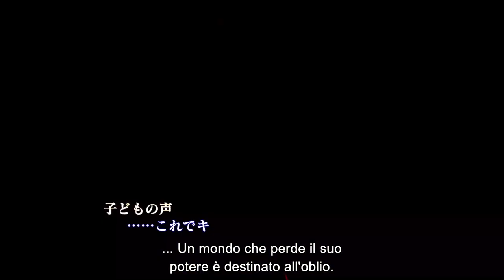Reaction Nintendo Direct Mini - DELUSI o SODDISFATTI? [Commento e analisi]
Poracci insomma questo primo showcase è arrivato creando un bel po' di scompiglio all'interno della community Nintendo. Sebbene fossimo stati avvertiti che il suo contenuto sarebbe stato ben diverso da quello di un Direct Classico, la presentazione è riuscita comunque a spiazzare. Cosa ne pensate di questo Partner Showcase? Siete rimasti delusi o soddisfatti? Fatemelo sapere con un commento!

Io sono il Poro Michele, deluso ma non troppo, ciao!